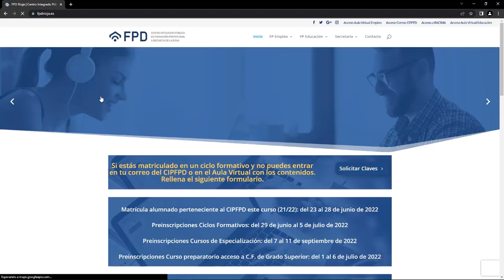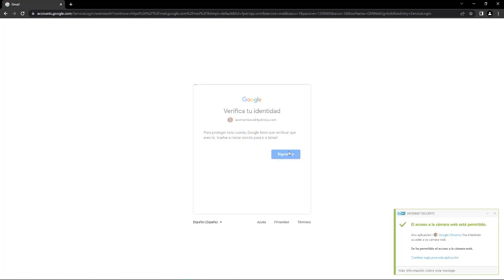Como acceder al correo del CIPFPD